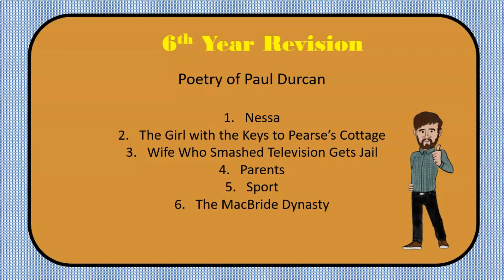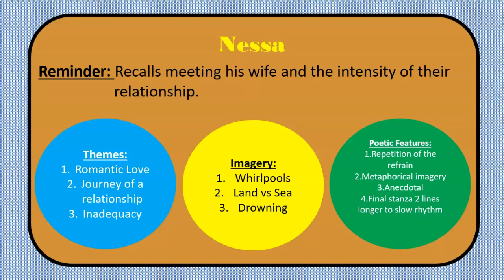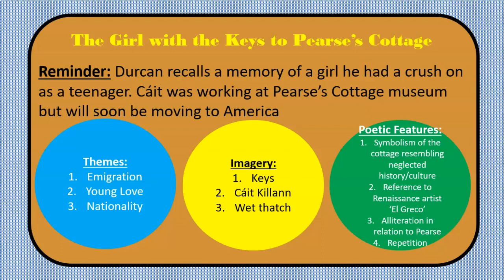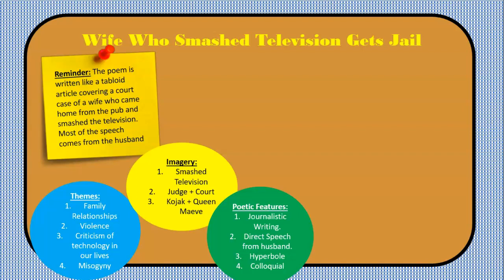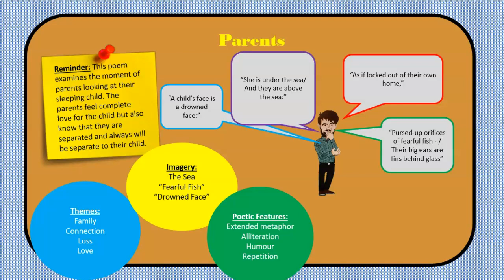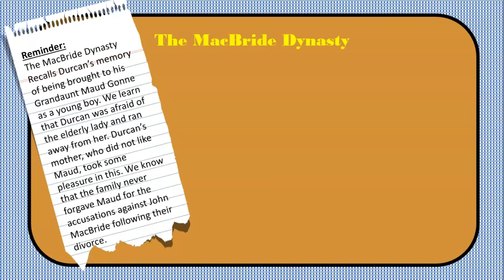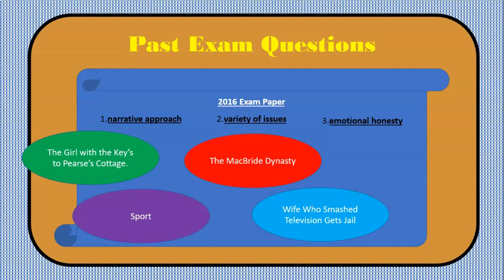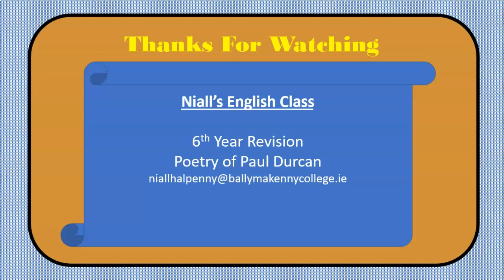Leaving Cert Poetry: Durcan Revision